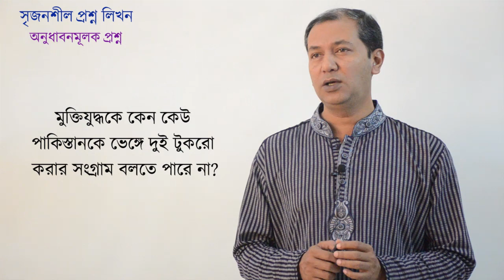সৃজনশীল প্রশ্নঃ অনুধাবনমূলক দক্ষতা